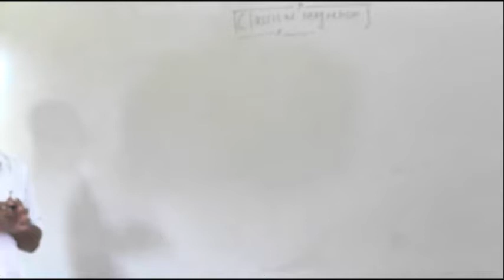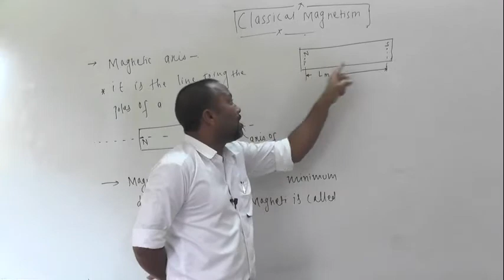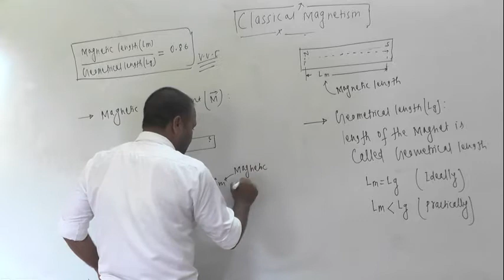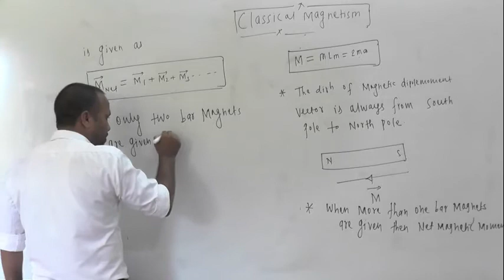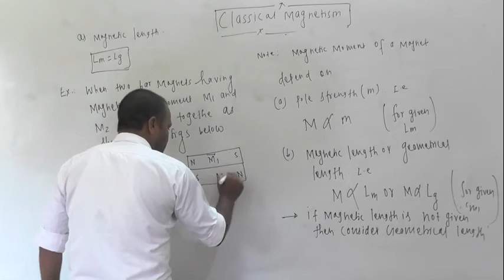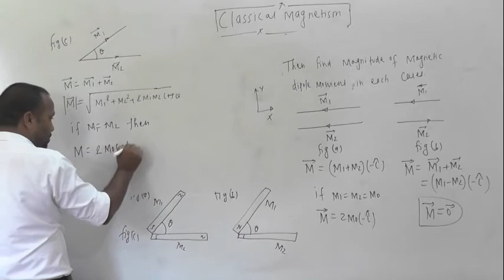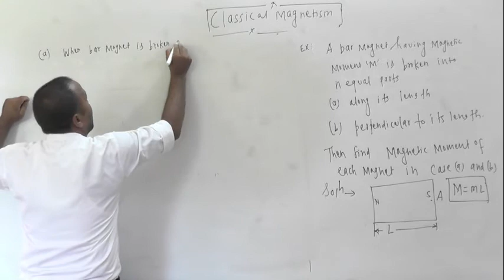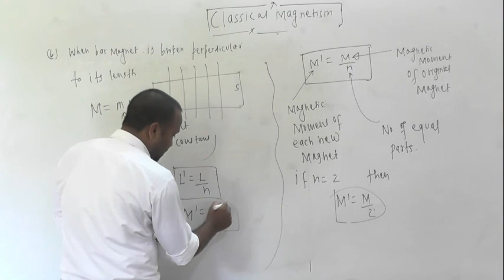CLASSICAL MAGNETISM PART 2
IN THIS LECTURE WE WILL SEE ABOUT THE MAGNETIC DIPOLE MOMENT
OR MAGNETIC MOMENT AND SOME IMPORTANT PROBLEMS BASED ON MAGNETIC MOMENT